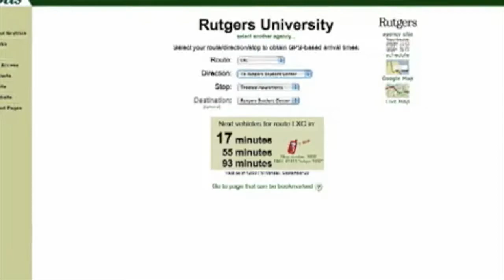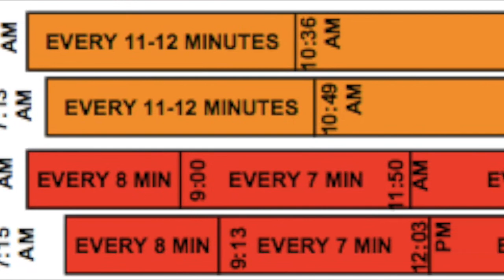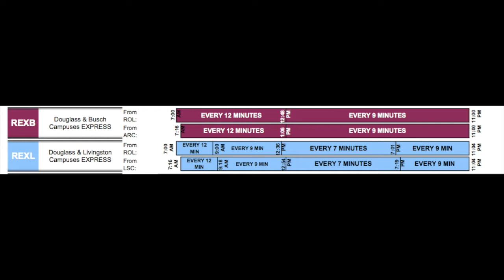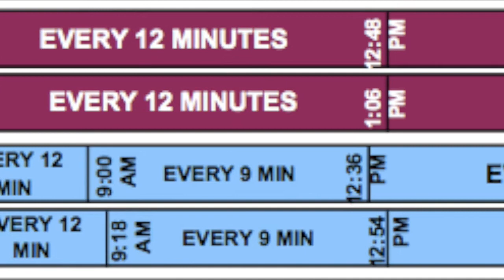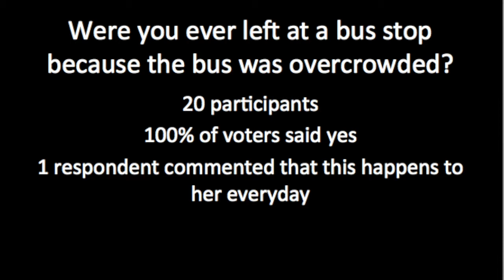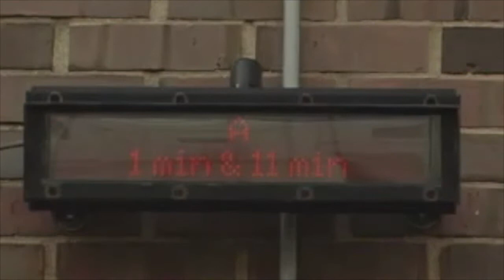Rutgers Bus System: The Effects of Infrequency — Video Essay Creative Writing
This video essay, Rutgers Bus System: The Effects of Infrequency, presents the problems concerning continuous overcrowding of the buses at Rutgers University focusing on, what I like to call, the domino effect relationship between overcrowding and bus infrequency.  The domino effect means that if a bus is overcrowded, then a chain reaction results in bus infrequency for that route, and vice versa. These two characteristics cause students to be late for class. In addition, overcrowded buses also lead to airborne or contagious illnesses and in some cases vomiting on the bus itself due to heat or motion sickness.

I chose to include a Google Earth virtual tour to present an objective image of the bus stops I would focus on in my video essay.  In terms of the survey I conducted, I included the details and results as proof for the extent at which students are affected by overcrowded and infrequent buses.  Included twice in my presentation is the scene in which a reporter is speaking about the aim of First Transit, which is to provide safe and efficient transportation.  I wanted to emphasize this aim because I believe that the operators are not meeting their desired goals.  An overcrowded bus is not safe and a bus that arrives every fifteen minutes is not efficient.  In this way, my video essay presents a satirical approach to the Rutgers bus system to some extent. I satirized the system by using footage that contradicted the aim of First Transit and memes found online.  I found that they made the video more engaging and provided a lightweight essence to the video.  To further this essence, I chose to incorporate an upbeat song titled “If So” by Atlas Genius. I didn’t include the words to the song because I thought they would be distracting to have in the background, but the words are “If so, you know we’ll be coming.”  The lyrics of this song are relevant to the video essay.  Said from the perspective of the bus drivers, “are you stranded at a bus stop? If so, you know we’ll be coming…eventually.”